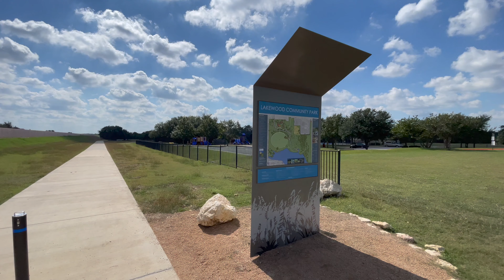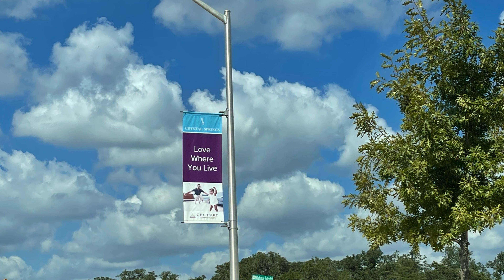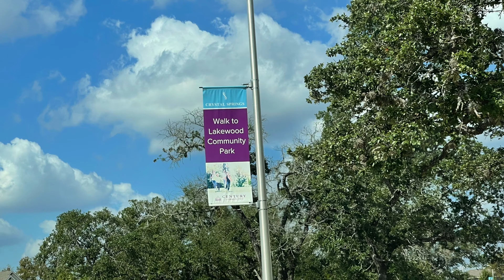Lakewood Park | Leander, TX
This park opened recently, on September 5th and has a beautiful lake, walking trails, a skate park, and basketball courts.